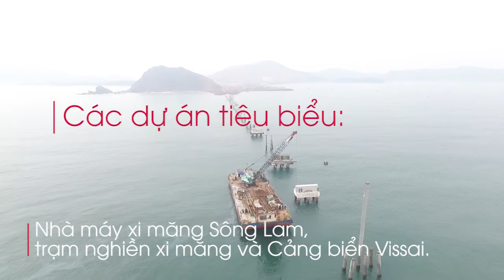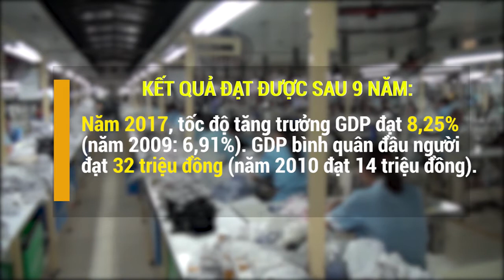Thu hút đầu tư tạo đà phát triển kinh tế - xã hội